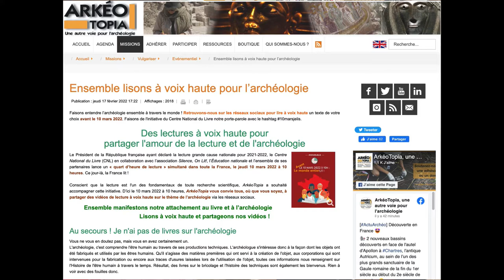Réseaux sociaux et valorisation de la recherche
L’association a ainsi encouragé la participation à l’événement national le "10 mars, je lis" en thématisant ce dernier : nous avons proposé de lire à voix haute des textes en relation avec l’archéologie auprès de nos adhérents, des scolaires avec le hashtag ClasseArchéo et des internautes.
L'événement JeLisArchéo a donné lieu à des lectures très variées contribuant à faire aimer la lecture tout en permettant de mieux connaître la recherche archéologique.